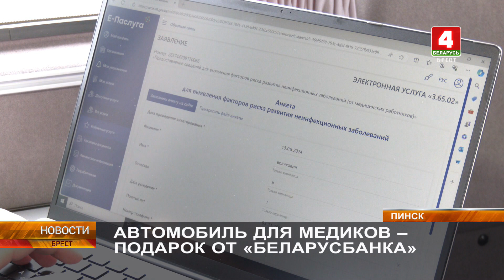АВТОМОБИЛЬ ДЛЯ МЕДИКОВ - ПОДАРОК ОТ «БЕЛАРУСБАНКА»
В преддверии профессионального праздника – Дня медицинских работников - здравоохранение Пинска получило в подарок от Беларусбанка автомобиль для проведения выездной диспансеризации. Ключи от мини-кабинета на колёсах глава Брестского областного управления банка вручил во время торжества, на котором отметили лучших работников сферы.